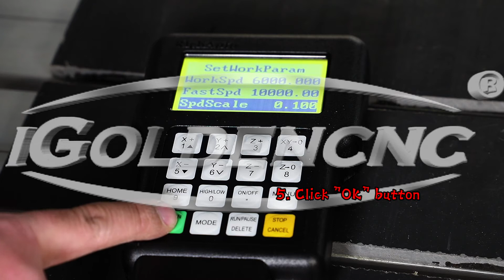How to process material in DSP A11 system